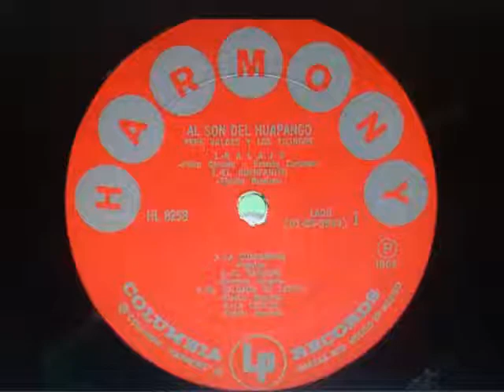CIELITO LINDO ( LOS TILINGOS )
MUSICA VERACRUZANA
LOS TILINGOS
DE PEPE VALDES
AL SON DEL HUAPANGO